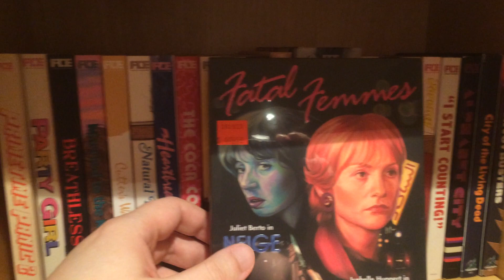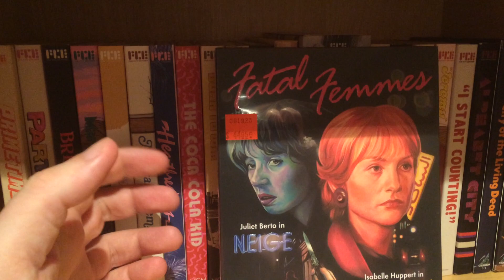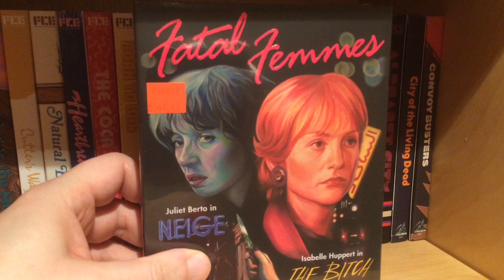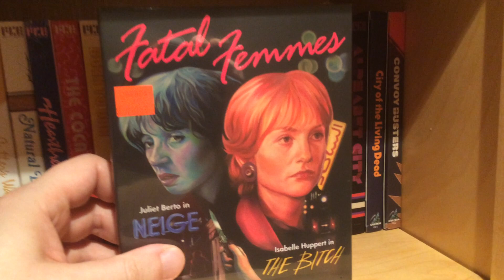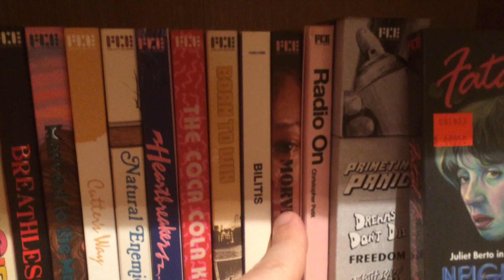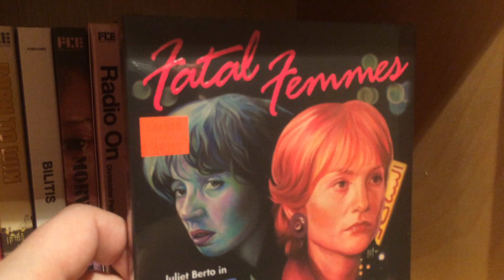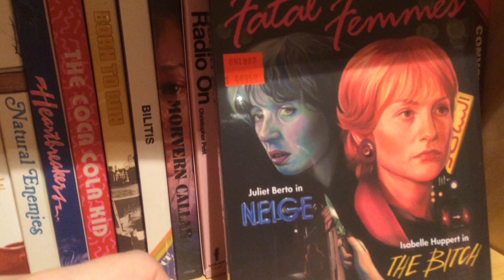FATAL FEMMES FCE PICKUP VID AND A SHOUT OUT TO A CENSORED SUBSCRIBER!!!